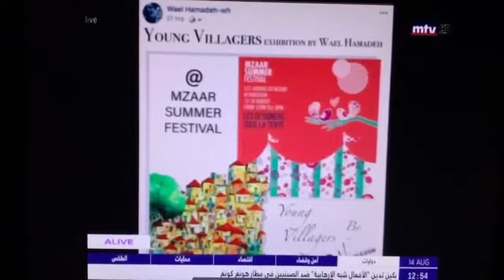Wael K Hamadeh -MTV Live interview -LEBANON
Our earth will revolute on humanity, one day the trees will cry and the birds will change to flying dragon, the ants will be giant reptiles and all the soft creature will convert to aggressive animals and insects... to revenge for the pollution of humanity to nature and universe...be aware of nature beings. WH